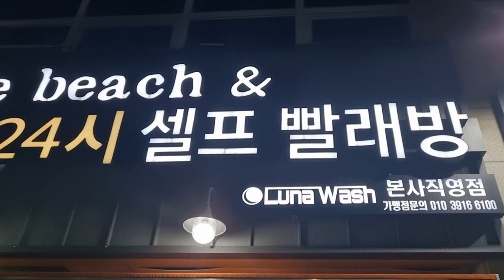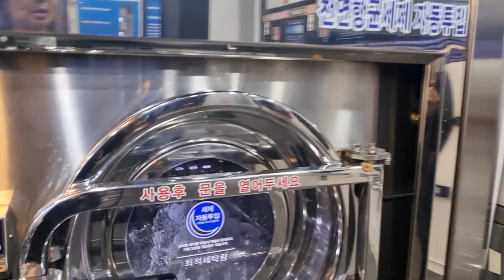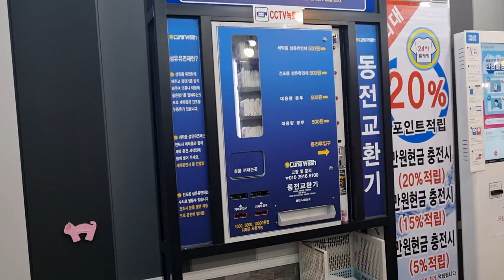24시셀프빨래방 커피